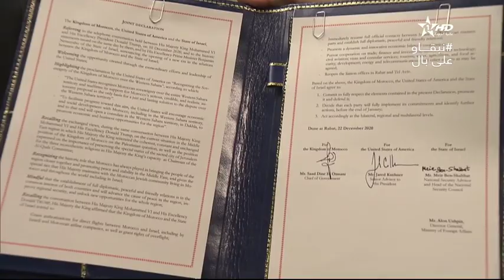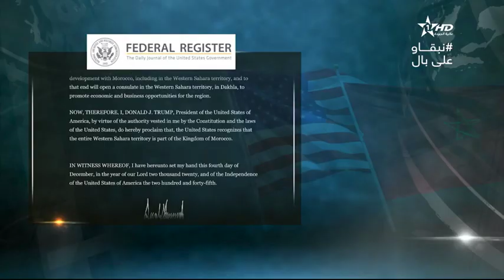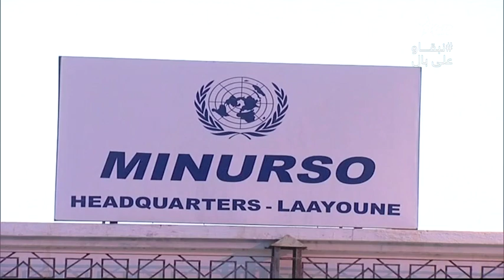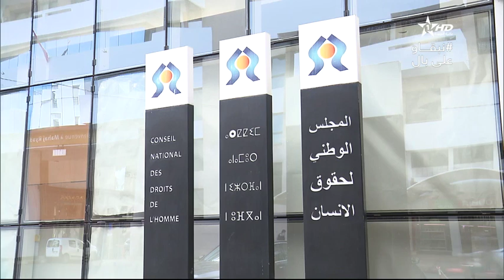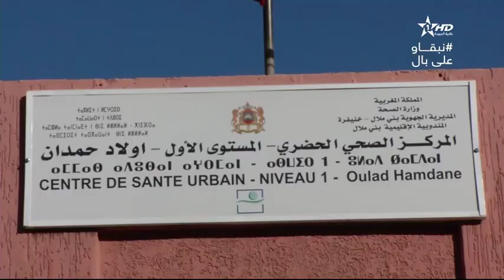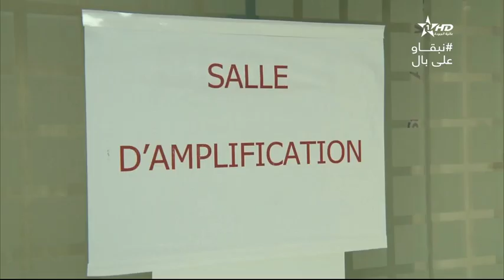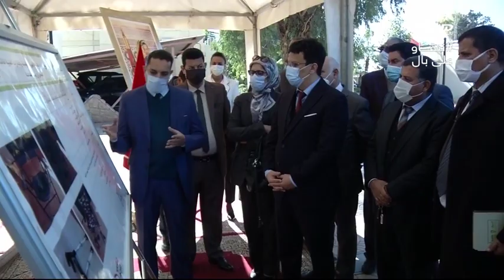نشرة الأخبار الظهيرة الأولى 25/12/2020